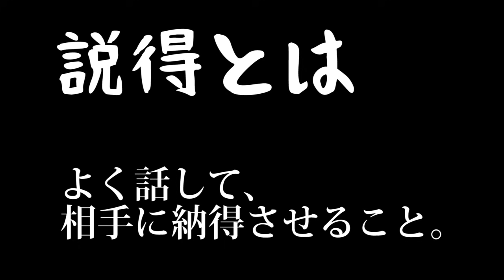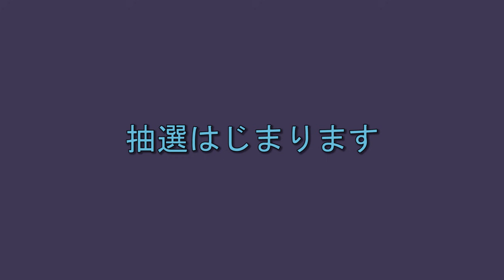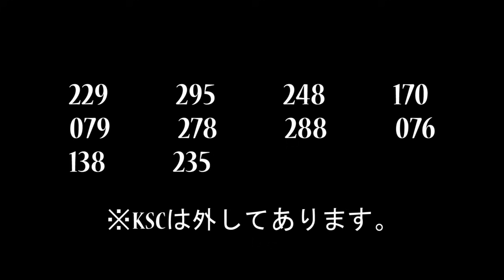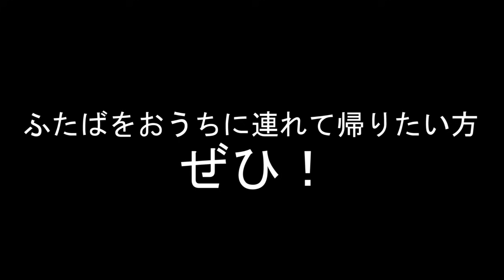【公式】2020年とっておきふたば映像とバードスタッフによる抽選会の様子【掛川花鳥園】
2020年の動画を締めくくるのはやはりハシビロコウ「ふたば」。
2020年に担当スタッフが撮りためたとっておき映像を中心に、11月に廣済堂出版様より発売された「ハシビロコウカレンダー2021」におまけとしてついていた応募券の抽選の様子をお届けします‼
※2020年12月現在、応募は終了しております。

♪新発売・ハシビロコウぬいぐるみ「ふたば」のお求めはコチラからどうぞ♪
掛川花鳥園公式オンラインストア「ＦＢＰショップ」

掛川花鳥園は、静岡県にある「花と鳥とのふれあい」が楽しめるテーマパークです。
園内では、最近話題の動かない鳥・ハシビロコウ「ふたば」をはじめ、たくさんの鳥たちがお客様をお待ちしています。ぜひ遊びに来てくださいね！

‹掛川花鳥園のバードスタッフによるブログ›
「鳥たちの飼育日記」

‹関連動画›
【掛川花鳥園公式】ハシビロコウ「ふたば」について聞いてみよう！その1～回答全部載せ～

【掛川花鳥園公式】ハシビロコウカレンダー2021（廣済堂出版）発売＆祝・ふたば表紙記念動画

【掛川花鳥園公式】開園前のハシビロコウ「ふたば」と副島くん初めての〇◯

ハシビロコウ「ふたば」の担当スタッフだと逆に撮りにくいあの姿【掛川花鳥園公式】